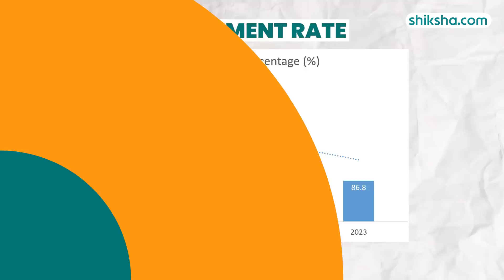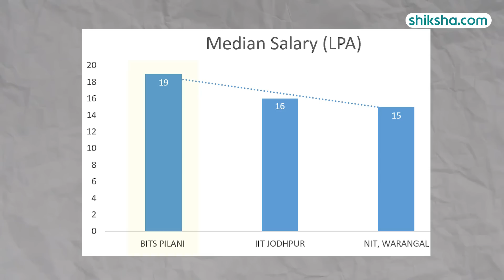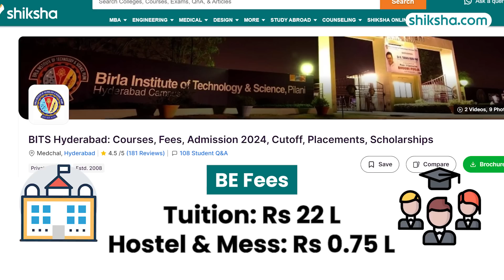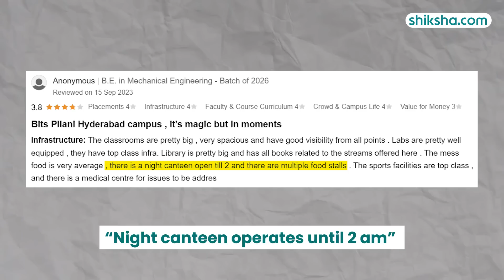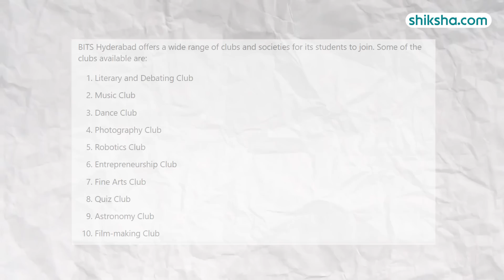BE at BITS Pilani Hyderabad | Review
How is BE at BITS Pilani Hyderabad? | Review

Discover the BE program at BITS Pilani Hyderabad in this detailed review. Learn about the curriculum, faculty expertise, campus facilities, placement opportunities, and fees. Watch this video to find out if BITS Pilani Hyderabad is the right choice for your BE studies.

0:14 - Overall Rating
0:22 - Placements
1:49 - Specialisations
2:23 - Fees
2:44 - Infrastructure
3:37 - Faculty
4:15 - Campus Life